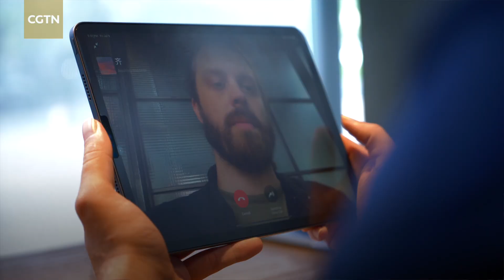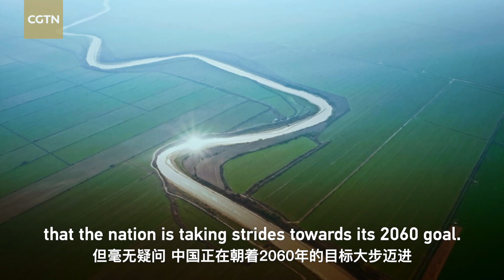What are the challenges China would face in achieving carbon neutrality by 2060?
China is stepping up efforts to address the climate crisis with other nations. With goals to reach peak carbon emissions by 2030 and carbon neutrality by 2060, China faces historic challenges. What contribution has China made to tackling global climate change in recent years? What are the likely challenges China would face in achieving carbon neutrality by 2060? We invite Qi Ye, a professor of environmental policy and management at Tsinghua University, to share his thoughts.